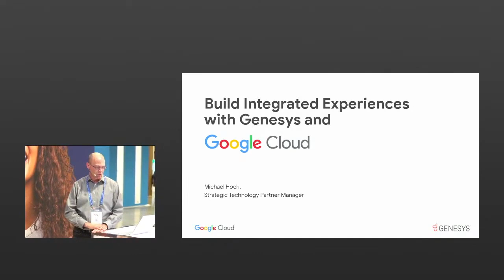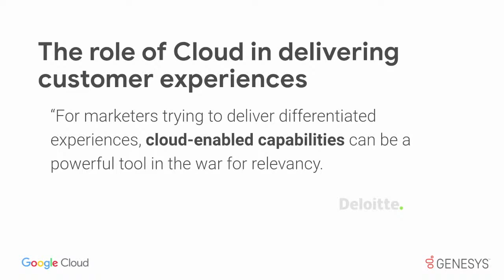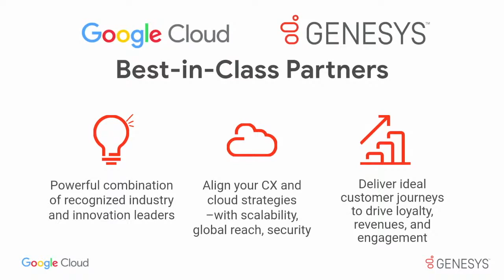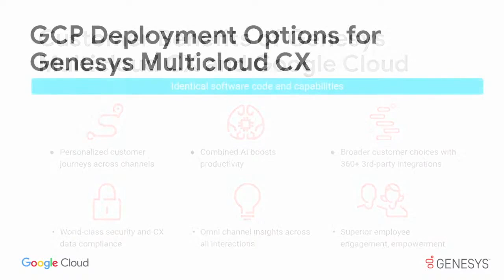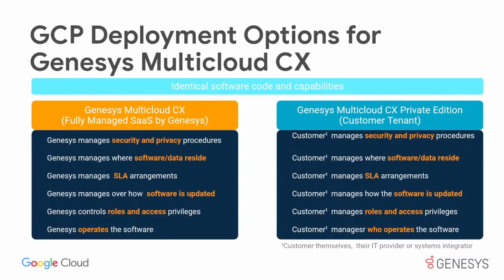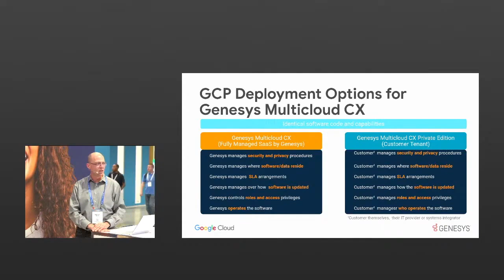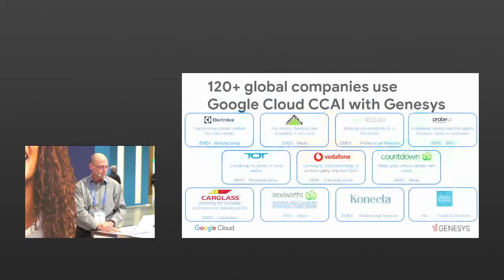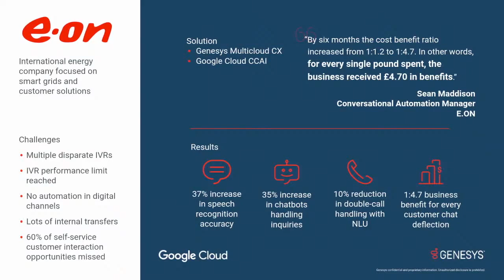Genesys Partner Theater: Build integrated experiences with Genesys and Google Cloud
Learn how to deliver extraordinary customer experiences that drive customer loyalty, boost revenue and increase engagement with the combined power of Google Cloud Contact Center AI, Genesys and Google Cloud Platform from Michael Hoch, Strategic Technology Partner Manager at Google Cloud.